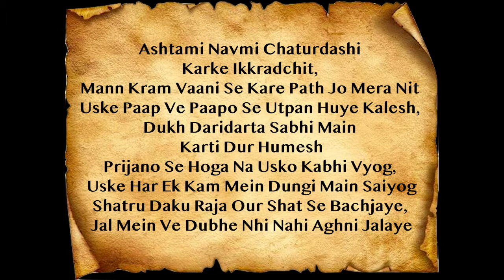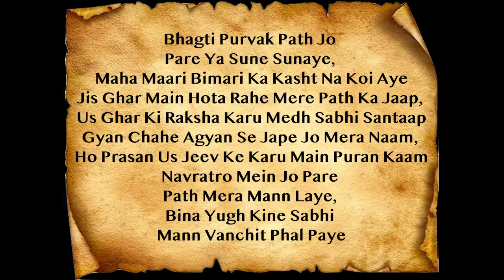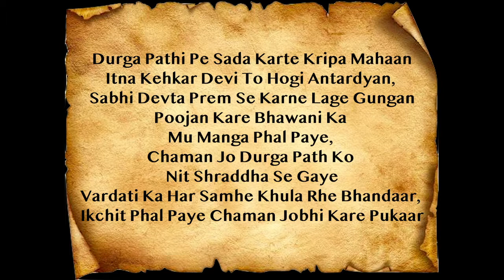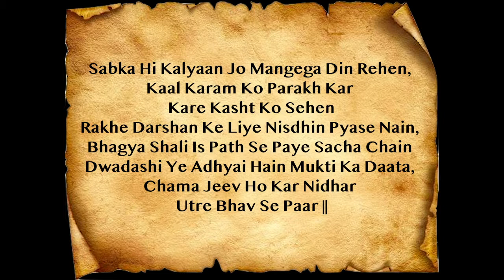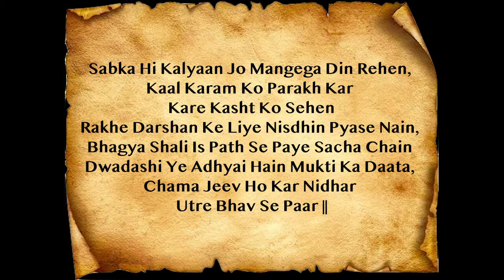Dwadash Adhyai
Dwadash Adhyai Mein Hain Maa Ka Ashirwaad, Suno Raja Tum Mann Laga Devi Dev Samvaad
Maha Lakshmi Boli Tabhi Kare Jo Mera Dyaan, Nisdhin Mere Namo Ka Jo Karta Hain Gaan
Vaadaye Uski Sabhi Karti Hu Main Dur, Uske Grir Sukh Sampati Karti Hu Bharpur Ashtami Navmi Chaturdashi Karke Ikkradchit, Mann Kram Vaani Se Kare Path Jo Mera Nit Uske Paap Ve Paapo Se Utpan Huye Kalesh, Dukh Daridarta Sabhi Main Karti Dur Humesh
Prijano Se Hoga Na Usko Kabhi Vyog, Uske Har Ek Kam Mein Dungi Main Saiyog
Shatru Daku Raja Our Shat Se Bachjaye, Jal Mein Ve Dubhe Nhi Nahi Aghni Jalaye Bhagti Purvak Path Jo Pare Ya Sune Sunaye, Maha Maari Bimari Ka Kasht Na Koi Aye
Jis Ghar Main Hota Rahe Mere Path Ka Jaap, Us Ghar Ki Raksha Karu Medh Sabhi Santaap
Gyan Chahe Agyan Se Jape Jo Mera Naam, Ho Prasan Us Jeev Ke Karu Main Puran Kaam
Navratro Mein Jo Pare Path Mera Mann Laye, Bina Yugh Kine Sabhi Mann Vanchit Phal Paye
Putra Potra Dhan Dhaam Se Karu Use Samparn, Saral Baasha Ka Path Jo Pare Laga Kar Mann
Bure Swapan Greh Dasha Se Dungi Use Bacha, Parega Durga Path Jo Shraddha Prem Bara
Bhoot Pret Pishasni Uske Nikat Na Ave, Apne Dhrin Vishwas Se Path Jo Mera Gaye Nirjan Ban Singh Vyad Se Jaan Bachau Aan, Raj Agya Ke Bina Hone Du Nukhsaan
Bhav Se Bhi Bahar Karu Lambi Bhuja Pasaan, Chaman Jo Durga Path Kar Karega Prem Pukaar
Sansari Vipatiya Deti Hu Main Taal, Jisko Durga Path Ka Rheta Sada Khayaal
Main Hi Ridhi Sidhi Hu Mahakaali Vikrayaal, Main Hi Bhagwati Chandikha Shakti Shiva Vishal
Main Rohan Mat Mukhya Gan Hain Mere Balwaan, Durga Pathi Pe Sada Karte Kripa Mahaan
Itna Kehkar Devi To Hogi Antardyan, Sabhi Devta Prem Se Karne Lage Gungan
Poojan Kare Bhawani Ka Mu Manga Phal Paye, Chaman Jo Durga Path Ko Nit Shraddha Se Gaye
Vardati Ka Har Samhe Khula Rhe Bhandaar, Ikchit Phal Paye Chaman Jobhi Kare Pukaar Ikkiss(21) Din Is Path Ko Karne Niyam Banaye, Ho Vishwas Atal To Vakya Sidh Hojaye Pandra(15) Din Is Path Main Lag Jaye Jo Dyaan, Ane Wali Baat Ko Ap Hi Jaye Jaan Nau(9) Din Shraddha Se Kare Navdurga Ka Path, Navnidhi Sukh Sampati Rahe Vo Shahi Ghaat
Saath(7) Dino Ke Path Se Bal Budhi Bar Jaye, Tin(3) Dino Ka Path Hi Saghre Paap Mitaye Mangal Ke Din Mata Ke Mandir Kare Dyaan, Chaman Jaisi Manu Bhavna Vaisa Ho Kalyaan
Shudhi Our Sachai Ho Mann Mein Kapat Na Aye, Tajkar Sab Abhimaan Na Kisi Ka Mann Kalpaye
Sabka Hi Kalyaan Jo Mangega Din Rehen, Kaal Karam Ko Parakh Kar Kare Kasht Ko Sehen
Rakhe Darshan Ke Liye Nisdhin Pyase Nain, Bhagya Shali Is Path Se Paye Sacha Chain Dwadashi Ye Adhyai Hain Mukti Ka Daata, Chama Jeev Ho Kar Nidhar Utre Bhav Se Paar ||